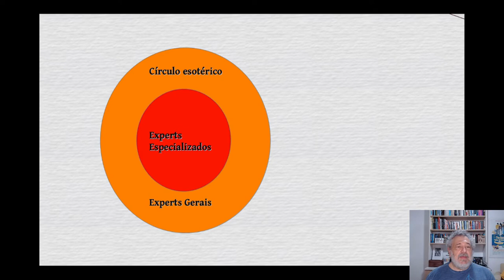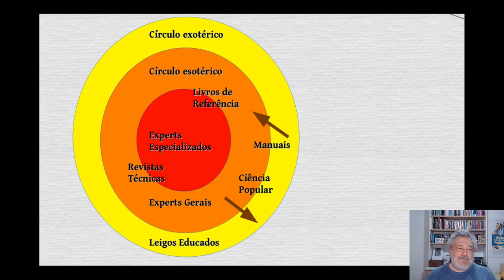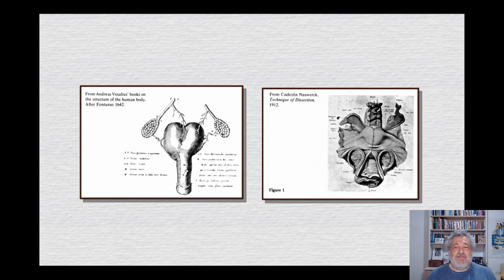Ludwik Fleck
Um sobrevôo das ideias desse pensador revolucionário.

A versão em inglês de seu livro é a segunte:
FLECK, L. Genesis and Development of a Scientific Fact. Chicago: University of Chicago Press, 1981.

Versão em português:
FLECK, L. Gênese e Desenvolvimento de um Fato Científico. Belo Horizonte: Fabrefactum, 2010